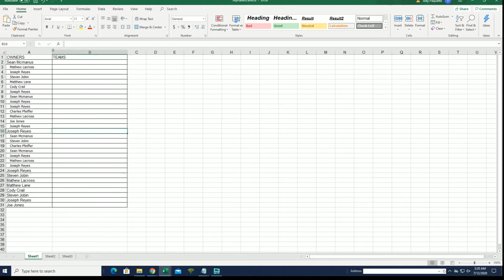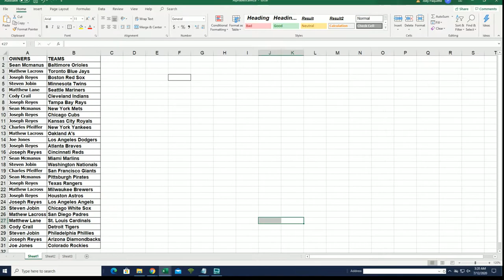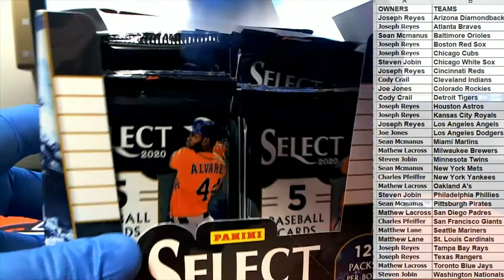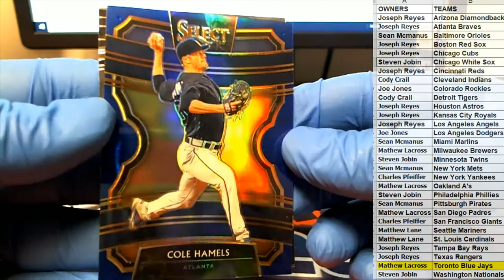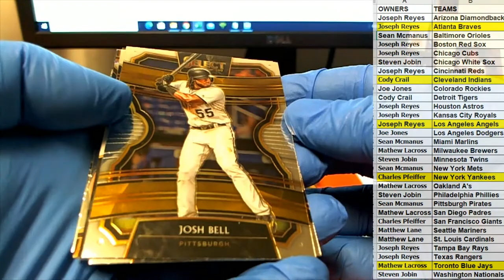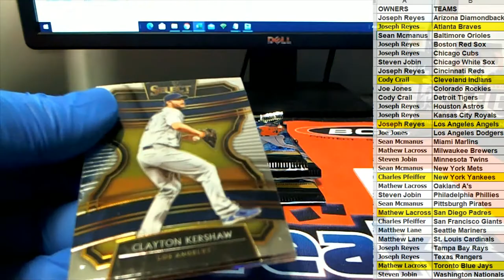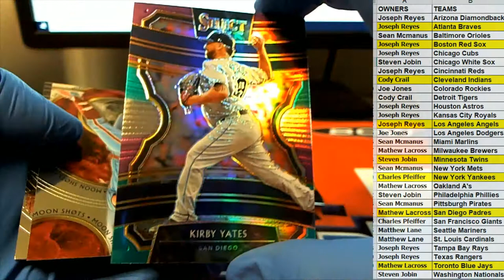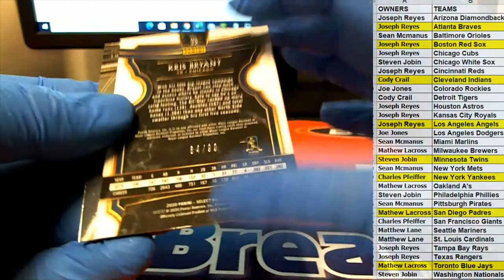2020 Panini Select Baseball ID 19SELECTBB425